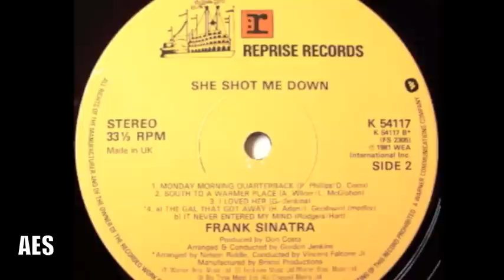Frank Laico "Studio Recording Long Version" (Web 65)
AES Oral History - Frank Laico talks about his work in the studios at Columbia Records - for more go